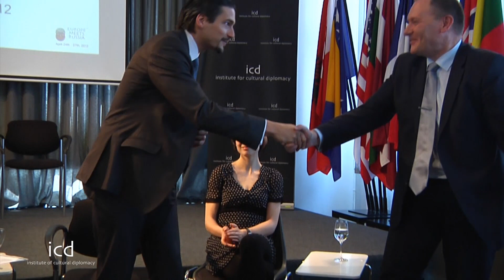Aureliu Ciocoi, Ambassador of Moldavia to Germany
"The Relationship Between Moldova and the European Union and Russia"

A lecture by H. E. Amb. Aureliu Ciocoi, Ambassador of Moldavia to Germany

The Europe Meets Russia Conference: A Forum for Young Leaders (EMR)
"Political, Economic and Cultural Trends in the European-Russian Partnership"

(Berlin, 26th April, 2012)